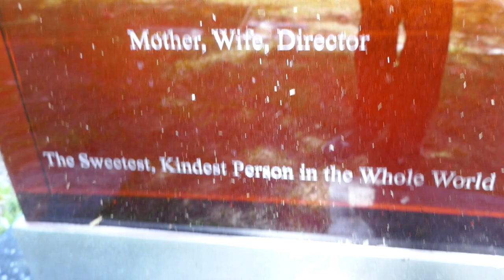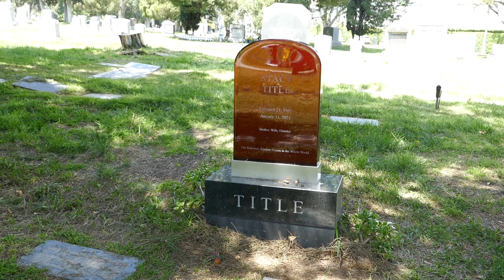Director Screenwriter Producer Stacy Title Grave Hollywood Forever Cemetery LA CA USA April 22, 2023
Director Screenwriter Producer Stacy Title Grave Hollywood Forever Cemetery Los Angeles California USA April 22, 2023 Earth Day. Film Director, Screenwriter and Producer. Her first produced work, the 1993 short film 'Down on the Waterfront,' earned an Oscar nomination in 1994. The same year, she made her feature directorial debut with 'The Last Supper' starring Cameron Diaz. She gravitated towards the horror genre with the 1999 'Let the Devil Wear Black,' which she also co-wrote, and the 2006 'Snoop Dogg’s Hood Of Horror.' In 2017, she found success with 'The Bye Bye Man,' and she also made her episodic directing debut with 'Freakish.' In August of that year, Title was rear-ended in a car accident. After noticing changes in her walking and speaking patterns, she underwent a series of medical tests. In December 2017, she was diagnosed with ALS, with the doctors suggesting that the car accident may have triggered the neurodegenerative disease. By March 2018, she couldn’t walk, talk or swallow. The disease eventually led to her death.